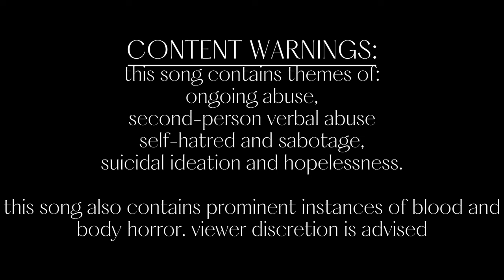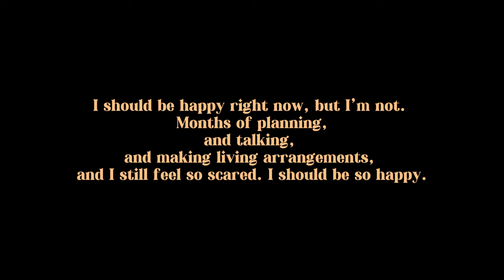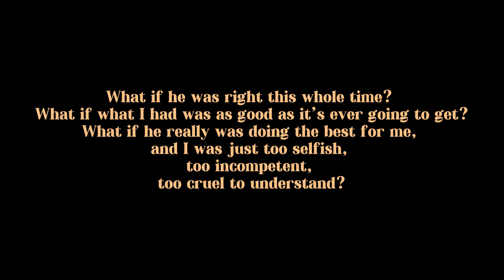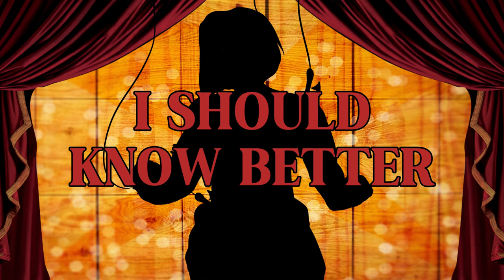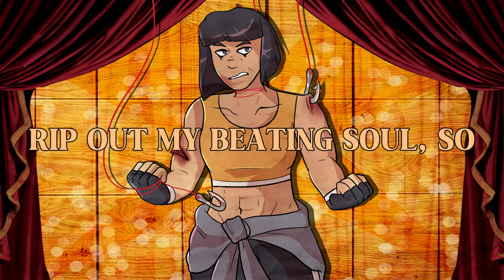Pupaphobia 2024 / Gumi SV / CoF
[Chromaticity of Fear]

[Part 2]

[Pupaphobia]

[Losing control]

× . trigger warnings for abuse, internalized self-hatred, hopelessness, and light mentions of drug use . ×

× . if you are sensitive to the above topics, feel free to skip the story below . ×

"It's every day with this shit. I wake up and I'm shaking and afraid, I feel sick all the time. I can barely get up off of my bed, nevermind going to school. I'm sick. I'm legitimately sick. I don't know how much more of this I can take, I need to fucking escape. I'm so angry, and I'm sick, and he'll just call me a selfish piece of shit for it.

I need to go to bed soon anyway, but I don't want to. I'm so scared of waking up tomorrow and having to face another day of this. I can only take so much."

"I talked with my girlfriend. A lot. We had a lot to talk about...
She'll give me the money, I'm buying a plane ticket this Saturday, and he'll be none the wiser

I'm going to do it. I'm actually going to do it. I'm going to escape, and I'll live with her
Knowing the bastard, he won't even notice his little play thing is gone. Much less care enough to look
I've been waiting for this moment for years

Why do I feel so scared?"

“I should be happy right now, but I’m not.
I’ve dreamt of this day for ages, but I’m scared. I’m so, so scared.

I got to my girlfriend’s place and she was crying, and hugging me, and the whole time I couldn’t even recognize her as even being real. Nevermind being able to fake a smile.

Months of planning, and talking, and making living arrangements, and I still feel so scared. I should be so happy.

Is there something wrong with me? Am I broken in some way? Is this never going away?

What if he was right this whole time? What if what I had was as good as it’s ever going to get? What if he really was doing the best for me, and I was just too selfish, too incompetent, too cruel to understand?

I’m getting so caught up with the ‘what if’s, I’m getting dizzy

Maybe I just wasn’t made for happiness

Maybe I should’ve just made peace with that reality instead of doing any of this…

Maybe I’m getting too ahead of myself. It’s only been a couple days.”

“I’m feeling weirdly home-sick. I never thought I’d ever say that.

And it’s not just the park I liked to frequent, or the boba shop I’d get milk tea at, or my old highschool’s bleachers I’d sneak under to get high at,

I miss my old room, and I miss my old stuffed toys, and the brand of ramen my girlfriend doesn’t keep stocked in the pantry.

And…I miss my abuser. I miss the fear he’d incite in me almost as much as I miss the couple of good times we had together. I miss the shows we’d watch together as much as I miss the hole he put into the drywall when he tried to hurt me.

I think there is something deeply wrong with me. I miss feeling controlled. It’s weird, but I think it’s my destiny. I think I’m someone’s property, and nothing more.

I would be ok with that if it meant never having to feel so aimless and confused again.”

“I talked to my girlfriend some more. We talked for a good couple of hours, actually.

She says that this is common with survivors of abuse, to doubt and even miss the abuse they went through. Humans are creatures of habit, we don’t like change, even an objectively good one like this. Any change from the status quo is going to be challenged by the emotional parts of our brain.

My girlfriend gave me the number for a good support group for this sort of thing. She said she loves helping me, but can’t handle all the emotional stress and that I should seek help from professionals, which I understand completely.

I think I’ll give it a dial sometime in the week.”

“My therapist told me something interesting the other day, he says that there’s no such thing as destiny, that the purpose of our lives can only be determined by ourselves and ourselves alone.

I’ve…never really considered that perspective before. I think I’ve gotten used to being at the mercy of someone else for so long, I can’t possibly fathom a life where I’m not exploited in some way for someone else’s benefit. Where I don’t feel like I live to serve or be taken advantage of.

It’s scary, confronting the fact that your hurt has painted your worldview so deeply.

But if that really is true, that I can choose to make of my life whatever I want, then I would like to…

hm…

Maybe I still need some time to figure it out.”